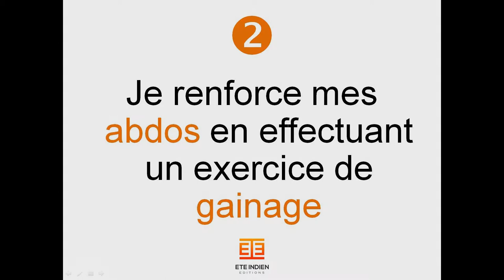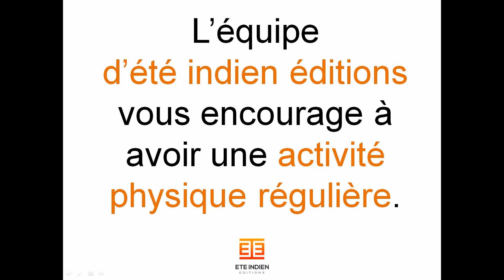[EXERCICES] 4 exercices à réaliser en extérieur quand je sors marcher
La marche à pied est une activité physique bénéfique pour la santé à tout âge, mais elle revêt une importance particulière pour les personnes âgées de 55 ans et plus. En combinant la marche avec des exercices spécifiques en extérieur, vous pouvez maximiser les bienfaits pour votre santé globale. Découvrez ci-dessous quatre exercices simples à intégrer dans votre routine de marche quotidienne.

Les bienfaits physiques de la marche à pied pour les seniors
La marche à pied offre de nombreux avantages physiques pour les seniors. En plus de stimuler la circulation sanguine et d’améliorer la santé cardiovasculaire, elle contribue également à renforcer les muscles et à maintenir un poids stable. La pratique régulière de la marche peut aider à prévenir les maladies chroniques telles que le diabète de type 2, les maladies cardiaques et l’obésité. De plus, la marche est un exercice à faible impact qui est doux pour les articulations, ce qui en fait une option idéale pour les personnes âgées.

Maintenez un poids stable grâce à la marche à pied
La marche à pied régulière est un moyen efficace de contrôler son poids. En brûlant des calories et en stimulant le métabolisme, elle peut aider à maintenir un poids stable et à prévenir la prise de poids excessive. De plus, la marche peut aider à tonifier les muscles, ce qui peut également contribuer à une silhouette plus mince et plus tonique. En intégrant des exercices de renforcement musculaire dans votre routine de marche, vous pouvez augmenter la dépense calorique et favoriser la perte de poids.

Améliorez votre santé cardiovasculaire grâce à la marche à pied
La marche à pied est un excellent exercice cardiovasculaire qui peut aider à renforcer le cœur et les poumons. En augmentant votre fréquence cardiaque de manière modérée pendant la marche, vous pouvez améliorer votre endurance et réduire le risque de maladies cardiovasculaires telles que les accidents vasculaires cérébraux et les crises cardiaques. De plus, la marche peut aider à abaisser la pression artérielle et le taux de cholestérol, ce qui peut réduire encore davantage le risque de maladies cardiaques.

La marche à pied comme outil de gestion du stress et de l’anxiété
La marche à pied en plein air offre également des avantages pour la santé mentale. Elle permet de réduire le stress et l’anxiété, et peut même améliorer l’humeur en favorisant la libération d’endorphines, les hormones du bonheur. En vous promenant dans un parc ou le long d’un sentier naturel, vous pouvez vous reconnecter avec la nature et vous éloigner du stress de la vie quotidienne. La marche peut également être une forme de méditation en mouvement, vous permettant de vous concentrer sur votre respiration et vos sensations corporelles pour calmer votre esprit.

Renforcez vos os et vos articulations grâce à la marche à pied
La marche à pied est une activité à faible impact qui peut contribuer à renforcer les os et les articulations. En stimulant la production de cellules osseuses et en améliorant la flexibilité des articulations, elle peut aider à prévenir l’ostéoporose et d’autres problèmes articulaires liés à l’âge. De plus, la marche peut aider à soulager les douleurs articulaires et à améliorer la mobilité, ce qui peut faciliter les activités quotidiennes et améliorer la qualité de vie.

Profitez des bienfaits sociaux et psychologiques de la marche à pied en groupe
La marche à pied en groupe offre des avantages sociaux et psychologiques supplémentaires. En rejoignant un groupe de marche, vous pouvez rencontrer de nouvelles personnes, renforcer vos liens sociaux et profiter d’un soutien mutuel pour rester motivé à atteindre vos objectifs de santé. De plus, la marche en groupe peut être une expérience sociale agréable, vous permettant de discuter avec vos amis ou de vous faire de nouveaux amis tout en améliorant votre santé. En vous engageant dans une communauté de marcheurs, vous pouvez trouver du soutien, de la motivation et de l’inspiration pour maintenir une routine de marche régulière.

00:00 Introduction
01:17 Exercice 1
01:42 Exercice 2
02:09 Exercice 3
02:52 Exercice 4